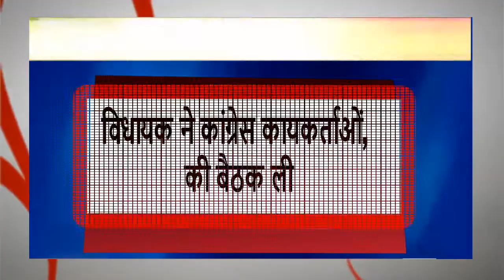ग्यारसपुर (म.प्र.): भाजपा ने खरीद-फरोख्त की मंडी लगा रखी है- शशांक भार्गव || इंडिया ख़बर LIVE Digital